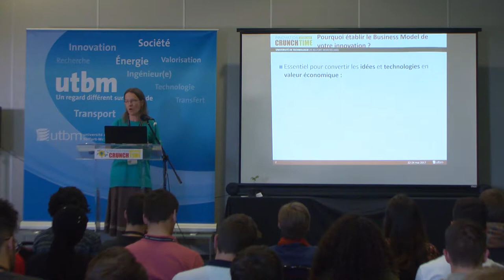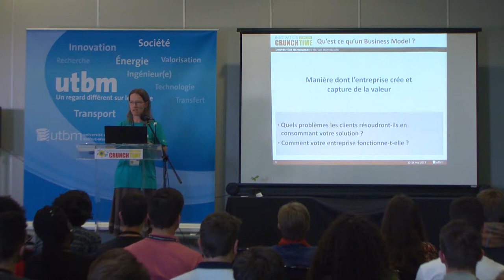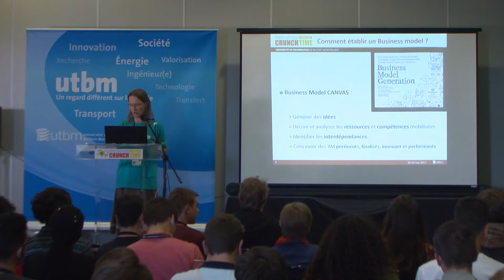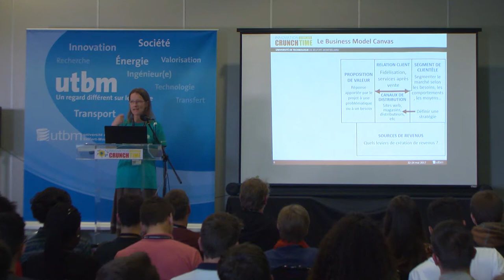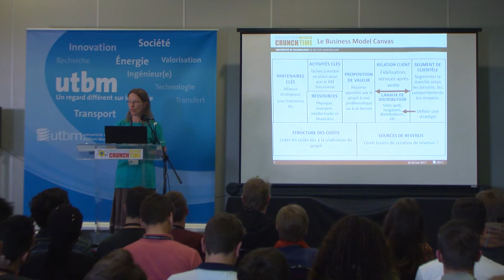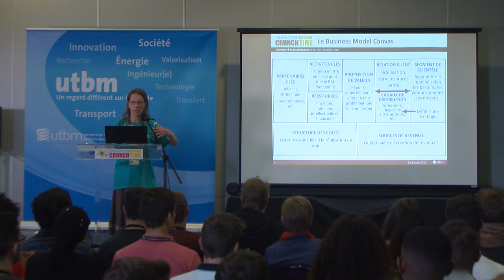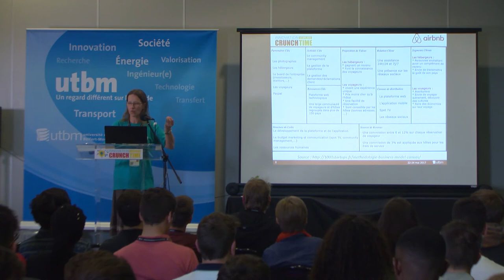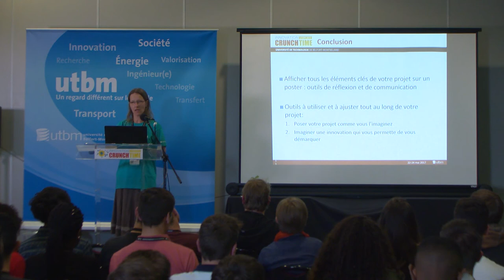Comment établir un Business model (et éco-système) - Crunch Time 2017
Katy CABARET, Enseignante Chercheur UTBM